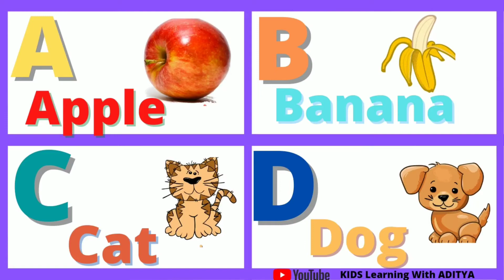ABCD | Alphabets | Abcd Rhymes For Kids | Abc Alphabet Song For Children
In this video we learn alphabets From A to Z in English And Hindi